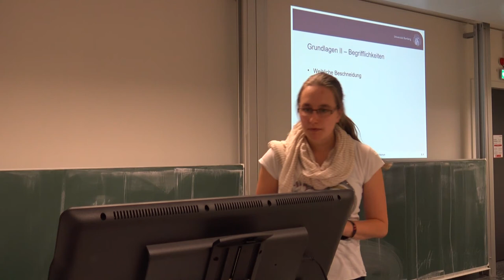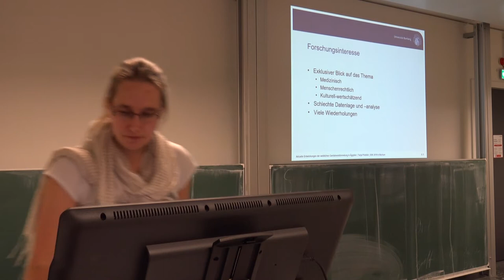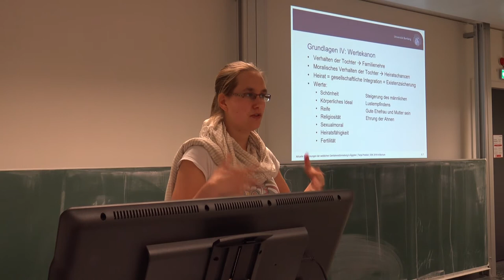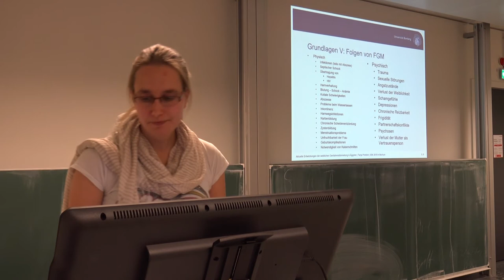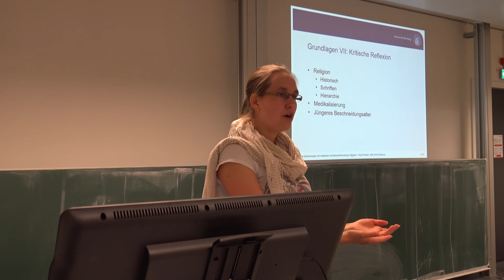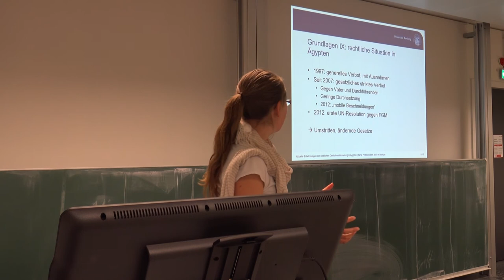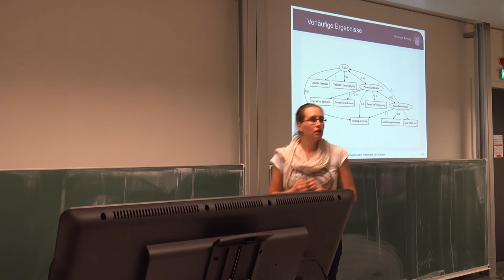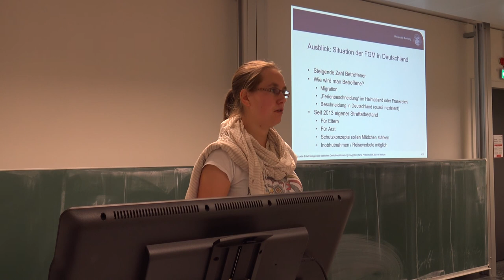Prävalenz weiblicher Genitalbeschneidung in Ägypten. Von Tanja Preböck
Die nachfolgende Analyse behandelt das Thema der weiblichen Genitalbeschneidung (FGM). Der Hauptfokus liegt hierbei auf Erklärungs- und Interventionsansätzen, sowie auf der Beschreibung soziodemographischer Merkmale. Betrachtet werden zudem Prävalenz, Einstellung und aktuelle Entwicklungen der Praxis in Ägypten, das aufgrund der sehr hohen Prävalenz (28 Too Many 2017) als Fallbeispiel gewählt wurde.
Als Fallbeispiel soll ferner auf das Land Ägypten eingegangen werden. Hier werden zentrale Kennzahlen, die dem DHS entnommen wurden für die Jahre 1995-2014 präsentiert und anschließend über den Zeitverlauf hinweg auf Veränderungen hin verglichen.

Ein Vortrag im Rahmen des siebten studentischen Soziologiekonresses in Bochum.